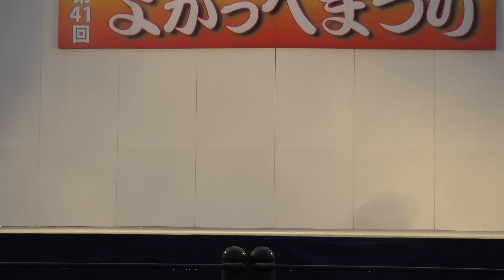第41回よかっぺまつり ～Studio Dropsさん ‹DANCE› part3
第41回よかっぺまつり
チーム名：Studio Dropsさん